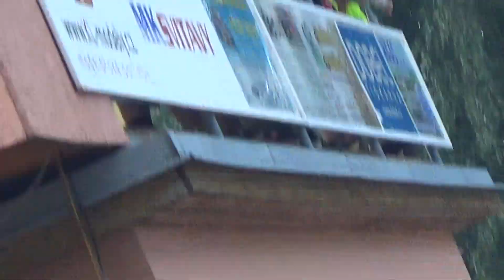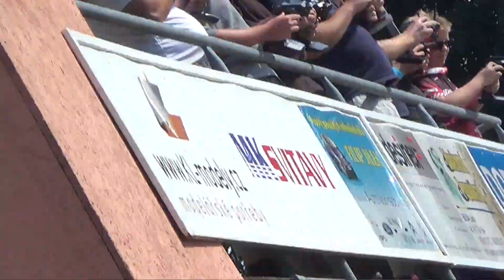MČR 1/10 IC, 1/8IC, Veterán Tour video souhrn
Krátký pohled na závod ze dne 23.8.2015